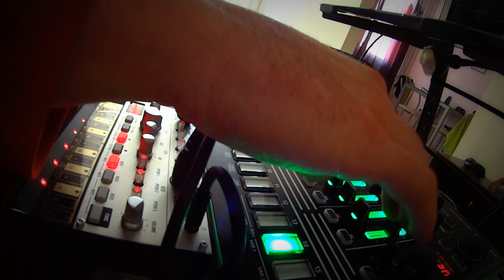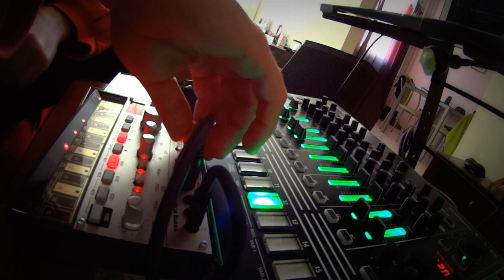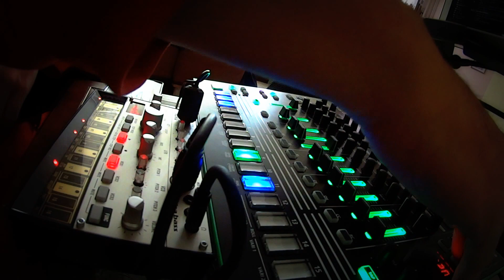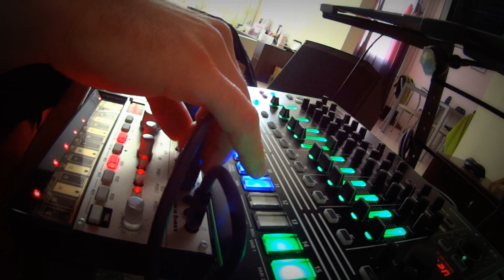TR8 , Volca bass Циклария